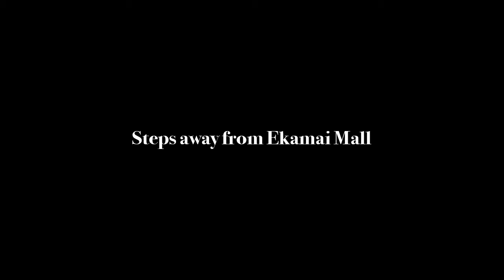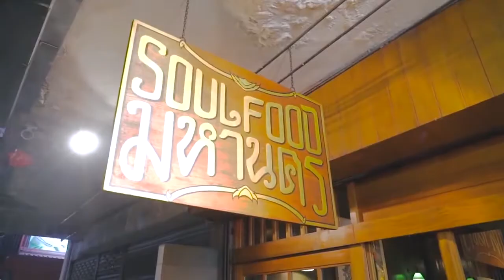Park Origin Thonglor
Park Origin Thonglor is a condominium project, developed by Origin Property. The development is located along Thonglor Soi 10 and is close to popular establishments like The Commons Mall and J Avenue. Park Origin Thonglor is a high-end luxury property catered for the affluent investor. The development will consist of three iconic buildings in the heart of Thonglor.